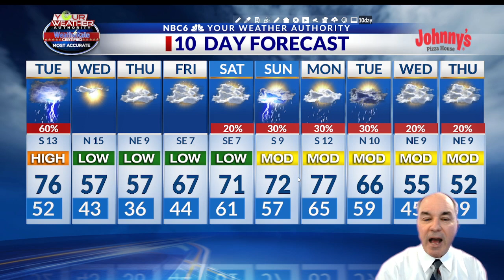Severe storms are possible Tuesday afternoon